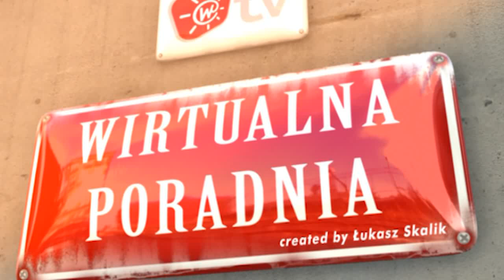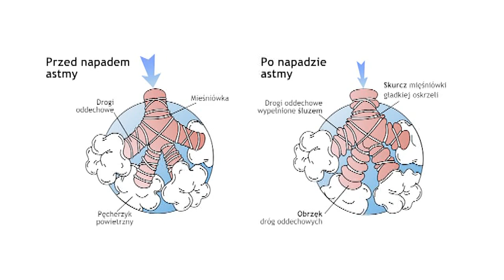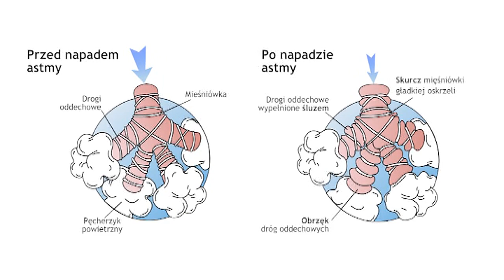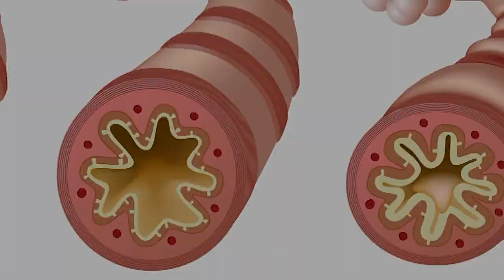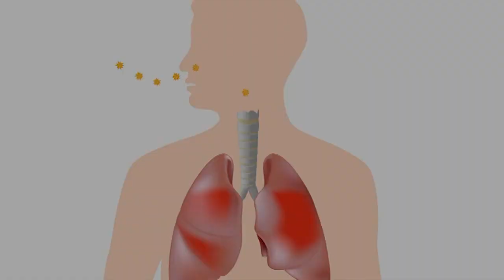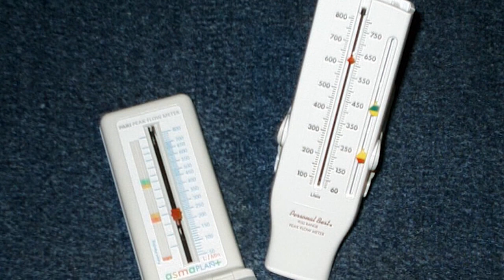Cztery miliony Polaków cierpi na astmę. Połowa nawet o tym nie wie [Wirtualna Poradnia]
Zobacz więcej na Według szacunków na astmę cierpią cztery miliony Polaków, z których połowa nawet o tym nie wie. Co roku 500 zarażonych umiera, mimo że astma jest chorobą, z którą można prowadzić normalny tryb życia. Kiedy powinniśmy udać się do lekarza, by uniknąć dramatu?